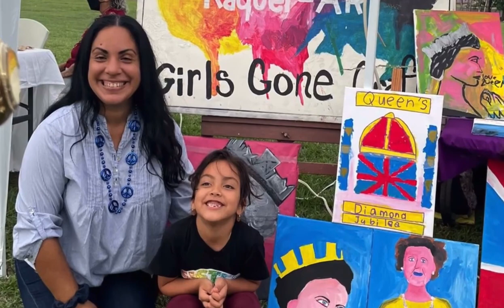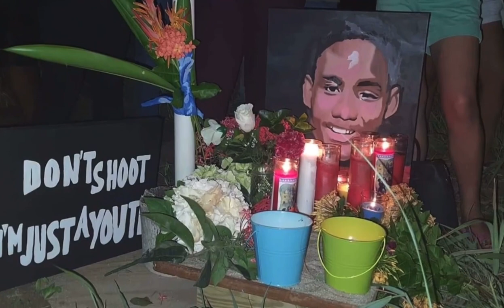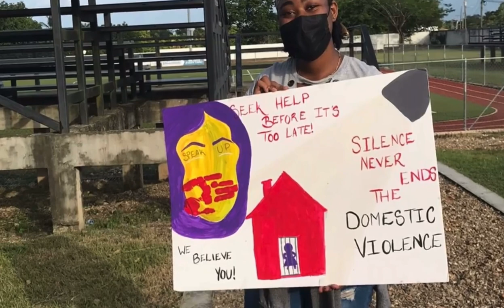Mental Health Awareness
Many self-care practices are encouraged to combat the characteristics of mental illnesses that plague the lives of one in every eight persons. October is the month of advocacy for mental health and Raquel Rodriguez shared with us one such way that persons may unknowingly experience therapeutic release through the world of art.